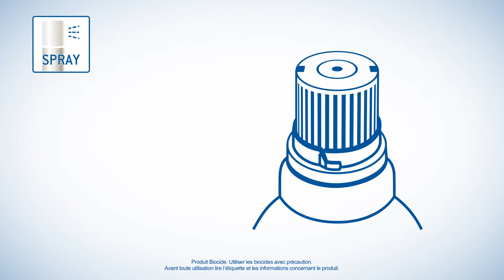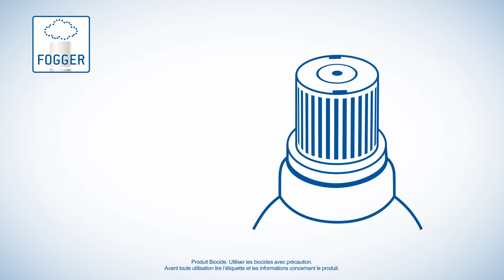Dynamik Production - Conseils d'experts Clément Thékan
Réalisation de 13 vidéos "Conseils d'experts" pour la marque vétérinaire Clément Thékan (groupe Oméga Pharma/Perrigo).

Si vous souhaitez réaliser des vidéos similaires pour votre entreprise, contactez-nous, les devis sont gratuits :

Droits musicaux payés : Jamendo.com